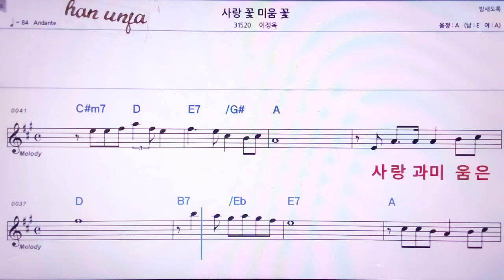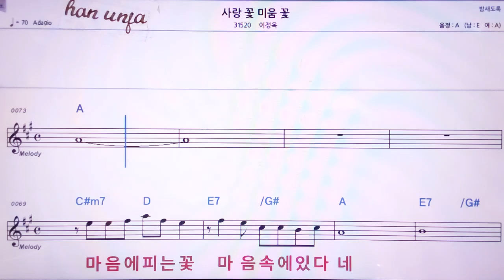💖사랑꽃 미움꽃/이정옥 👍MR,노래방, 악보, 코드,Karaoke With Sheet Music